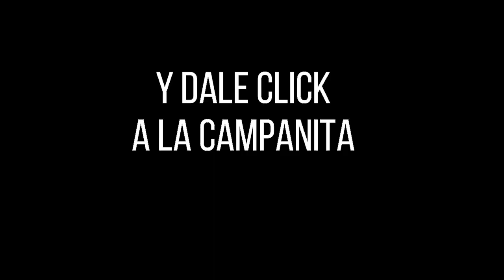Resultado de ASTRO LUNA del Sábado 08 de enero de 2022 | SUPER ASTRO ✅🥇🔥💰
Hola buenas noches, te presentamos los resultados de las loterías y chances en Colombia, vamos con el Resultado para SUPER ASTRO LUNA del Sábado 08 de enero de 2022.

Resultado astro SOL 08 de enero
Resultado LUNA 08 de enero